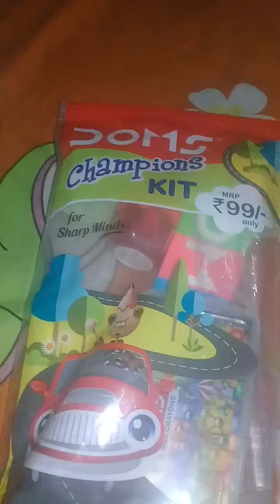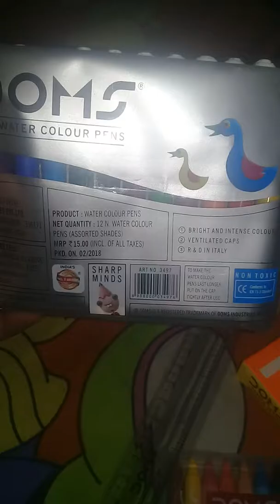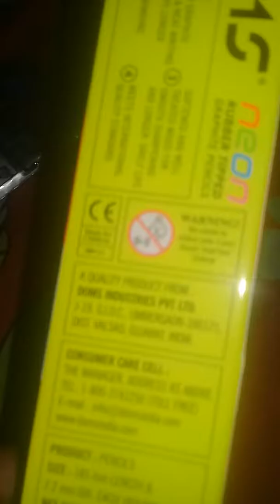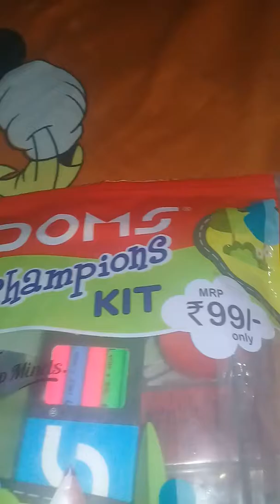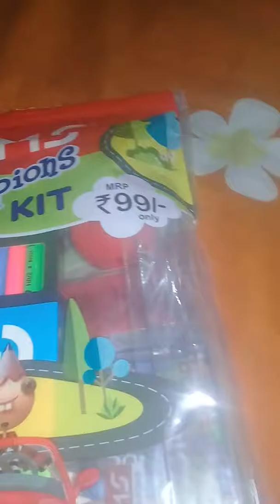Beast roy price a ( KIT )😊😊😊😊😊😊😊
Iam very happy